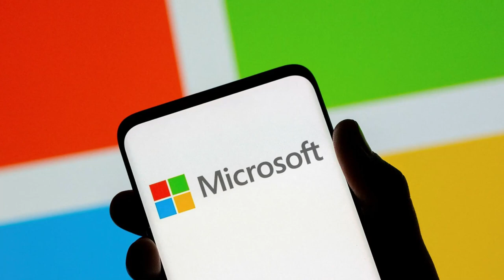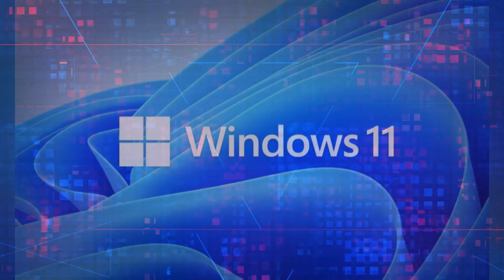🚨🚨 ENTERATE. TRUMP Y FBI QUE PASA CON EL PENTÁGONO NOTICIAS DE ESTADOS UNIDOS 16 DE MAYO 2023